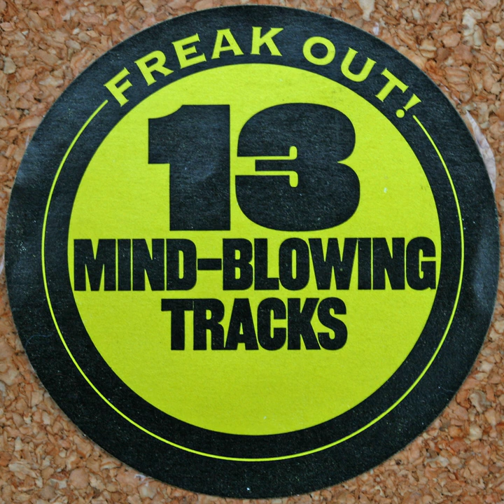Tycho and the Brahes - Jenny's a Thief! [Track 5: Freak Out!]